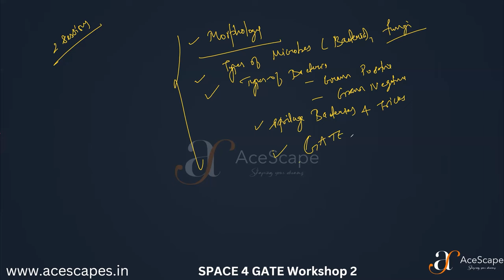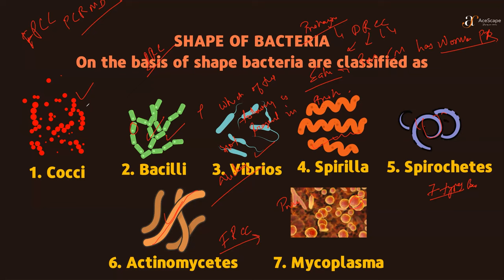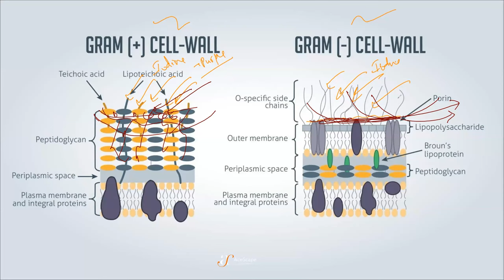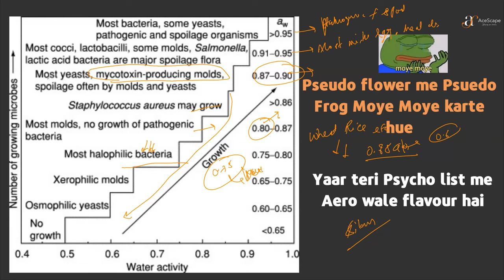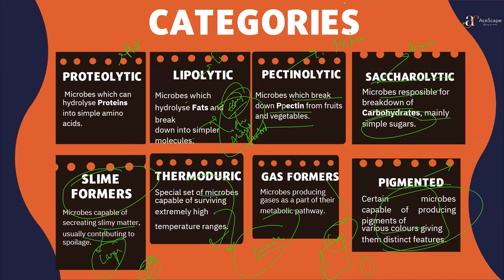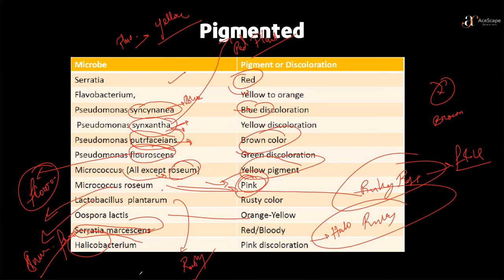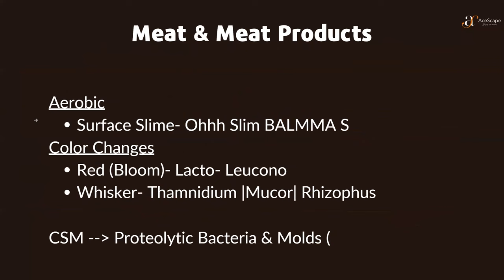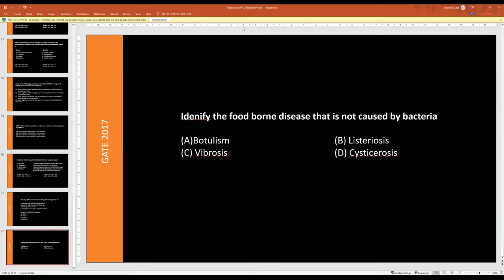Complete Food Microbiology Bootcamp Lecture for GATE 2024 || AceScape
Welcome to our Food Microbiology Bootcamp! 🍏🔬 Join us on an exciting exploration of the microbial universe lurking in your favorite foods. In this comprehensive class, we'll delve into the fascinating world of microorganisms, their impact on food safety, and the essential techniques to ensure quality. Whether you're a food enthusiast or a budding scientist, this journey promises to enlighten and empower. Get ready to uncover the secrets that make your meals both delicious and safe!

📚 Topics Covered:

Microbial Diversity
Foodborne Pathogens
Quality Control Methods
Q&A